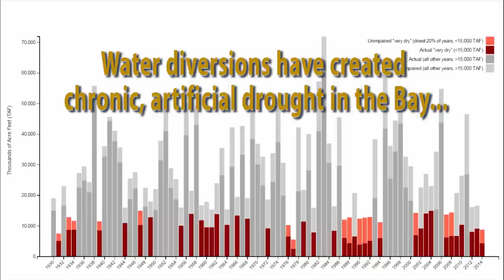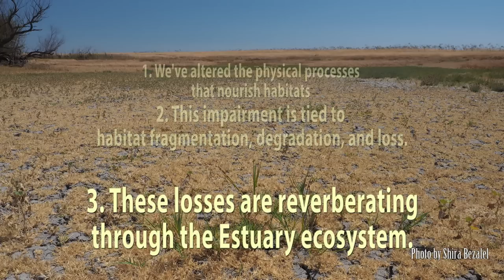State of the Estuary Report 2015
The State of the Estuary Report was released in September 2015. Selected footage courtesy of the California Department of Water Resources, NASA, Chris Austin (Maven's Notebook), USFWS, Amy Richey, and Shira Bezalel.